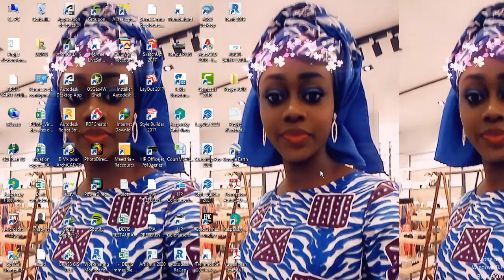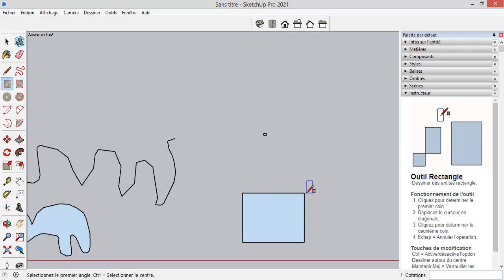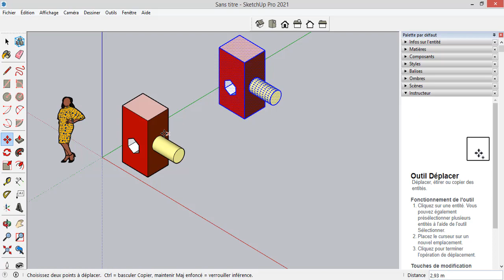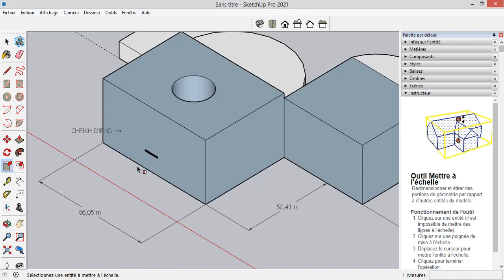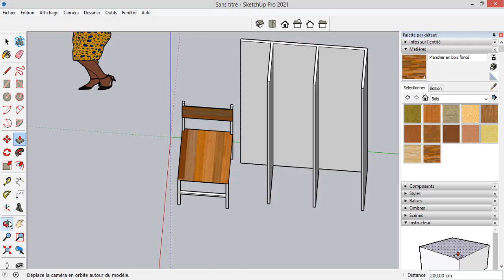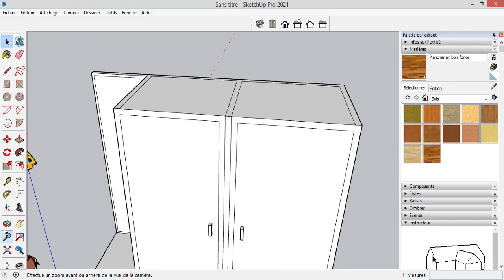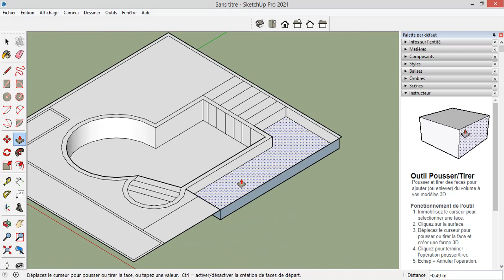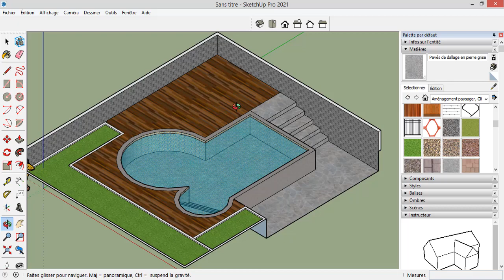Apprendre Sketchup PRO 2021: Tuto complet (cours et exercices de synthèse)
Dans ce tutoriel, dédié aux débutants, vous allez apprendre les bases de Sketchup PRO 2021 et pouvoir manipuler tous les outils du logiciel.
Au terme de ce tutoriel, vous serez en mesure de modéliser un projet avec Sketchup  facilement et d’avoir une bonne prise en main du logiciel avec les exercices de synthèse proposés à la fin.
INTRODUCTION : 0 : 00
DEMARRAGE DU LOGICIEL : 01 :10
PERSONNALISATION DE L’INTERFACE : 3 :00
NAVIGATION ET VISUALISATION 3D : 05 :58
LES OUTILS DE DESSIN : 13 :00
LA SELECTION DANS SKETCHUP : 26 :35
LES OUTILS DE MODIFICATION : 35 :16
LES OUTILS DE CONSTRUCTION : 50 :13
EXERCICE DE SYNTHESE N°1 « MODELISATION D’UNE CHAISE » : 56 :03
EXERCICE DE SYNTHESE N°2 « MODELISATION D’UN MEUBLE D’ENTREE » : 01:08:41
EXERCICE DE SYNTHESE N°3 « MODELISATION D’UNE PISCINE » : 01 :33 :34
Amer la vidéo et partager la si elle plait!
Vos commentaires pour nous permettre d’améliorer ce que faisons seront les bienvenus